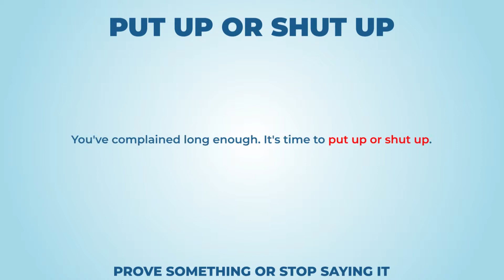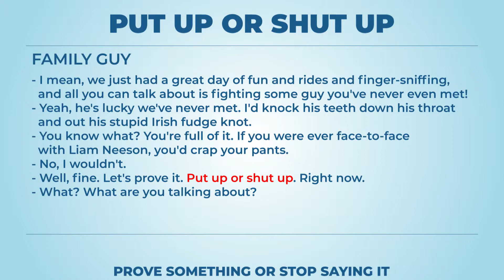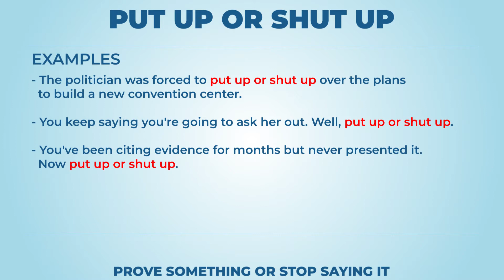Put up or shut up (long version) - Learn English with phrases from TV series - AsEasyAsPIE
we have a new phrase for today: Put up or shut up